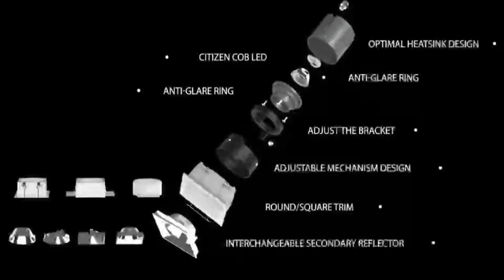New design LED Spotlight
We have the same module SKD & OEM service supply!!
Our company also looking for distributors and hiring sales partners with our lighting.

Panel light
led flat panel light
flat panel led lights
3 panel led garage light
led flat panel lights
1x4 led flat panel light
led panel light 2x4
led ceiling panel light
hanging led light panels
led panel light 1x2
2x2 led panel light
led grow light panel amazon
panel led lights
flat led panel lights
led grow light panel
led panel light 2x4 6500k
solar panel led light
best led panel lights photography
flat led light panel
flat panel led work light
led ceiling light panels
led light panels for backlighting
led light panels wall
ubiquiti led light panel
3 panel led garage light 8000 lumens
600mm x 600mm led panel light
dimmable led panel light
flat led light panels
flat panel led lights amazon
flush mount led panel light
led light for electrical panel
led flat panel light bathroom
led flat panel light fixture
led flood light panel
led light panel costco
led lighting panels for video
led panel light ac85 265v
led panel light dimmable
led panel light plug-in
led panel light supplier
led panel light suppliers
hospital light switch
hospital lighting design guidelines
hospital lighting manufacturers
Downlights
led downlights
feit electric led flat panel downlight
halo hlb led downlight
led downlight price list
led surface mount downlight
dimmable led downlights warm white
feit electric led downlight
halo lighting 4-in led retrofit downlight
harga lampu downlight led philips 9 watt
how to replace downlight bulb with led
6w cob led downlight
exterior led downlights
feit led downlight
feit led round flat panel downlight
halo led surface mount downlight
led dimmable downlight black nickel
led recessed downlight retrofit
philips led downlight malaysia
4 led downlight
best led downlight malaysia
best led downlights malaysia
commercial led downlights
csl 1 eco-downlight led
gimbal downlights led
led driver for downlights
outdoor led downlights australia
4 inch led downlight
6 inch gimbal led downlight
6 led downlight
cree soft white led 65w recessed downlight
dimmable led downlights
halo recessed led downlight
led retrofit downlight
lightolier 3 led downlight
waterproof led downlight
15w led downlight
30w led downlight
adjustable led downlight
black gimbal led downlight
brass led downlights
china led downlight
commercial electric smart led downlight reset
daylight led downlights
trip red light holland stock
residential lighting consultant
residential lighting designer
residential lighting designer near me
residential uv lights
lighting application sciences
nature light science and applications
surface mount led lights
led surface mount ceiling lights
surface mounted lights
surface mount led ceiling lights
surface mounted light
led surface mount light
light concealer
light coverage concealer
kokie cosmetics be bright illuminating concealer in light
mac concealer palette light
swords of concealing light
tarte shape tape concealer swatches light medium
led interior lights for boats
led housing
downlight housing
4 recessed light housing
led strip light housing
gu10 downlight housing
flood light housing
led concealed light housing
housing led strip
street light housing
decorative lights for homes
led street light housing
halo led housing
arduino led strip projects
commercial electric lights
smart street lighting system
project source lighting
halo sunset lamp
best sunset lamp
capstone lighting
construction of led
led project
tiktok sunset lamp
ufo sunset lamp
the sunset lamp
satyam led bulb raw material